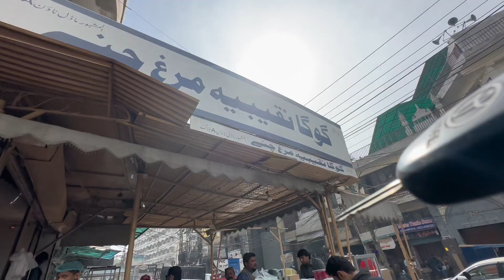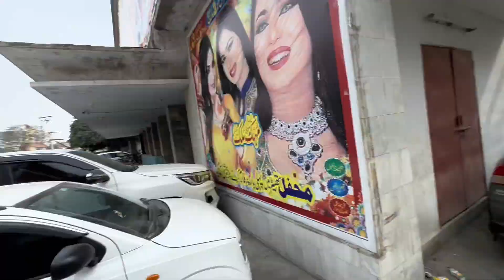Pak Champion 2023 Sad Incident 😟😡💪 |Winner Rana Mohsin | Part 1 |Ghazanfar Vlogs